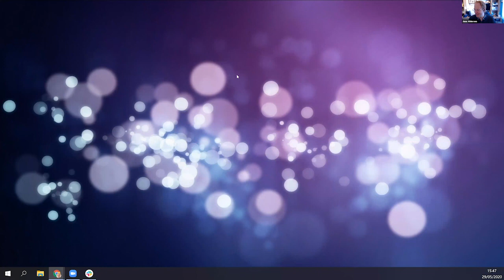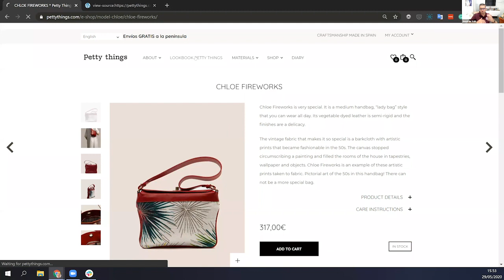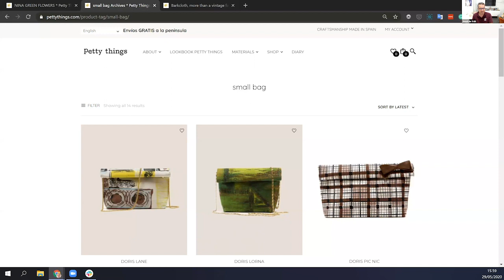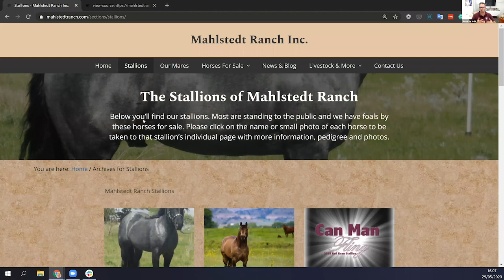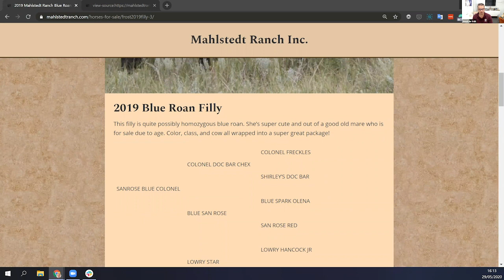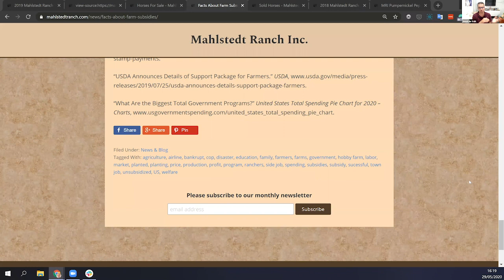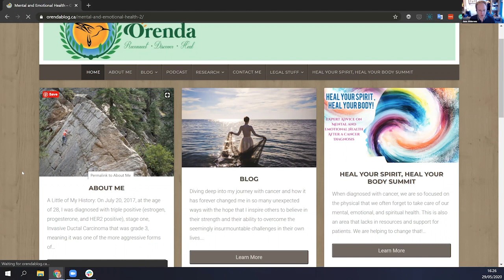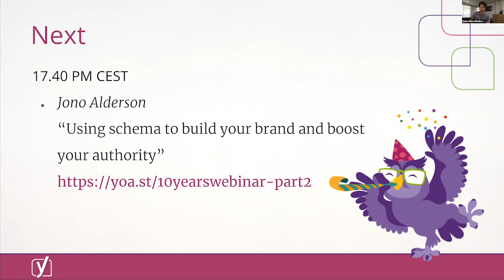10 Years of Yoast: Live site review – Technical SEO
Ever wanted to see how experts pick apart websites to offer advice on technical SEO? Here’s your chance! Yoast CFO Joost de Valk and SEO expert Jono Alderson tackle three websites — a horse ranch in the US, a shop making artisan leather bags and a self-help site —, and come up with a boatload of tips to improve these sites. You’ll get insights into international SEO, crawling, site structure, taxonomies, schema improvements and a lot more. Go check it out!